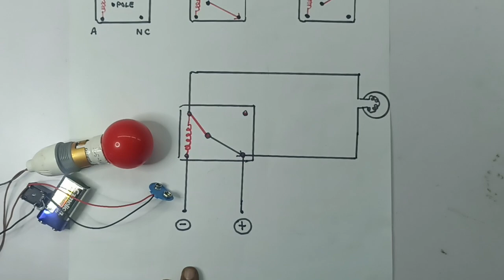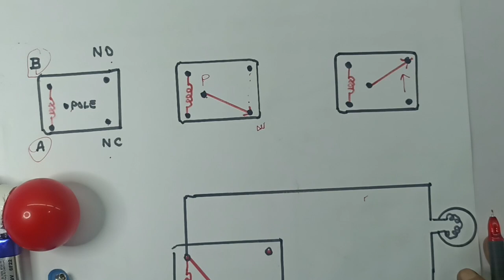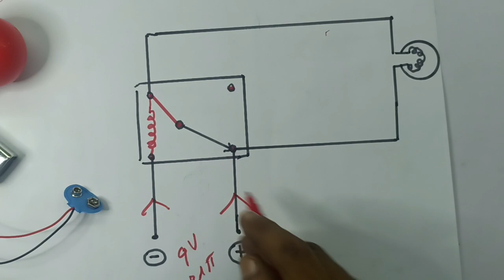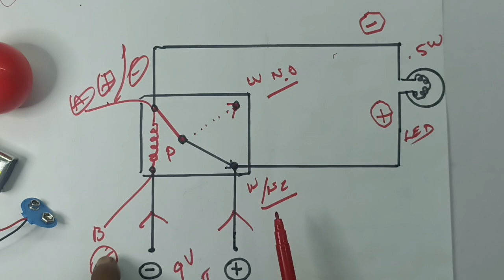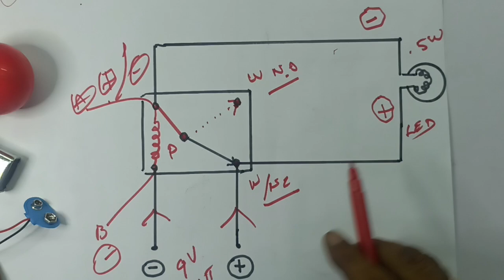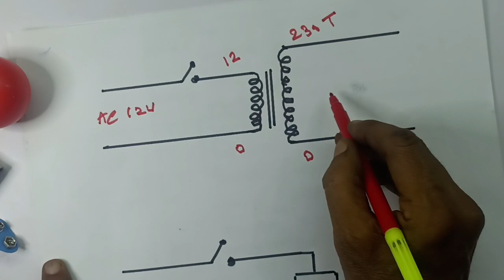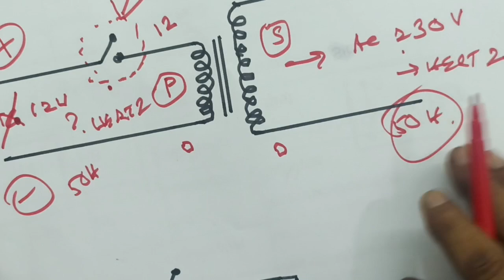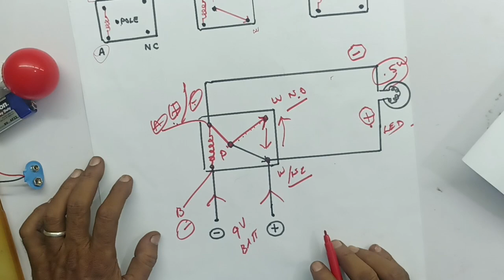DO IT YOURSELF .....MICRO INVERTER WORKING PRINCIPLES... WITH CIRCUIT DIAGRAM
IN THIS VIDEO, WE'RE EXPLAINING ALL DETAILS ABOUT... WORKING PRINCIPLES OF MICRO INVERTER, WITH CIRCUIT DIAGRAM